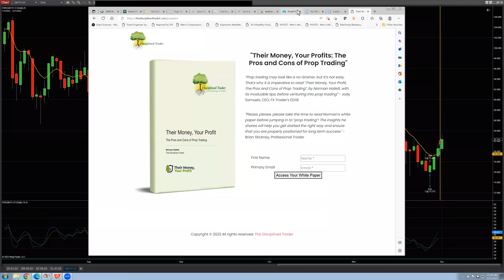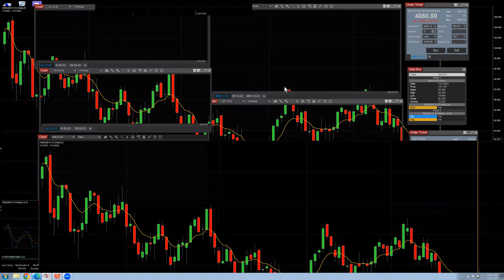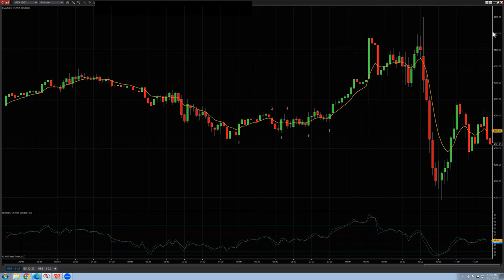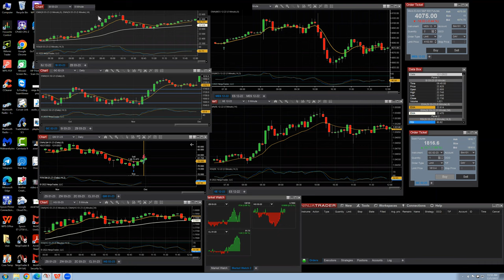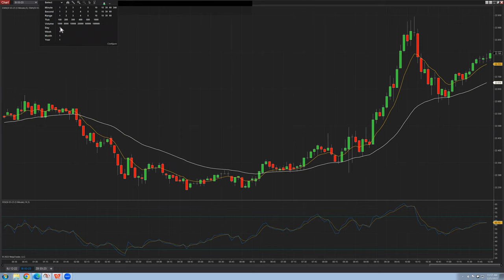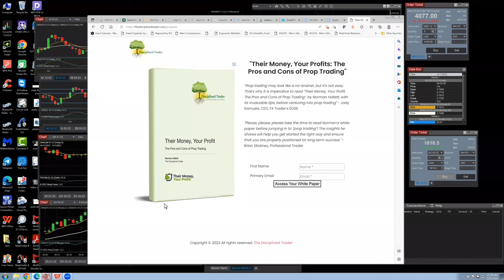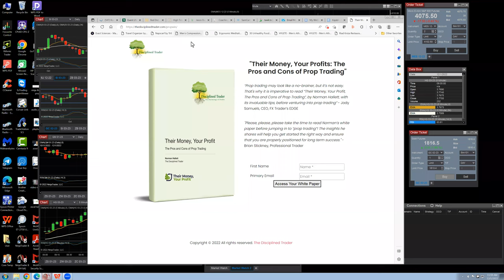⏰ Analyze Your Trade #199.02: Live Charting with Norman Hallett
Title: ⏰ Analyze Your Trade #199.02: Live Charting with Norman Hallett of TheDisciplinedTrader.com

Recorded on December 1st, 2022 as part of the Analyze Your Trade (New Format) Episode #199 "Live Charting" Event hosted by TimingResearch.

Bonus...